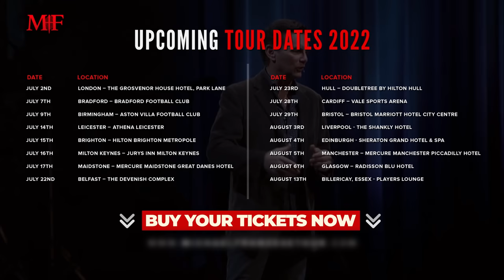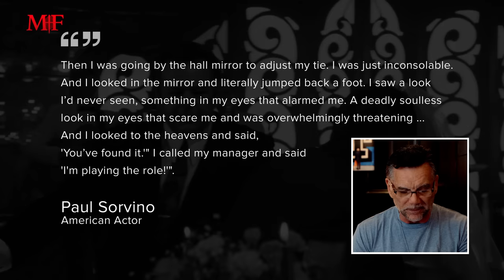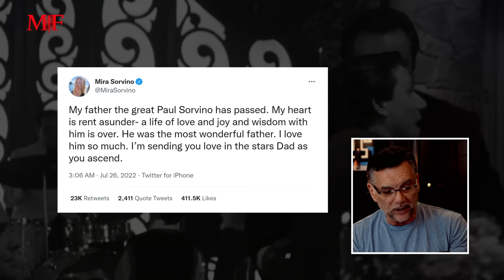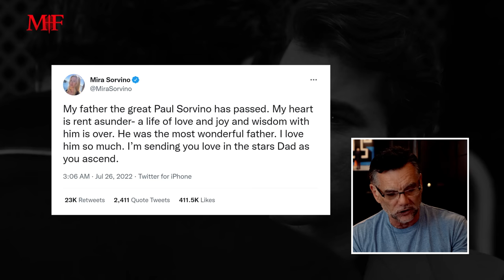Paul Cicero in "Goodfellas" | A Tribute to Paul Sorvino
It is hard to believe but another iconic mob actor passed away this week, Paul Sorvino. It’s really sad to see people that we look up to pass on at this rate. I had the chance to meet Paul and he is down-to-earth and kind. Chazz and other people who know Paul also speak highly of him, he is a gentleman, a talented actor, a great father, and a husband to his wife. In today’s episode, we’ll pay tribute to and honor the life of our Goodfellas, Paul Sorvino.

Want to learn high value skills and connect with Michael and the crew on LIVE calls + much much more